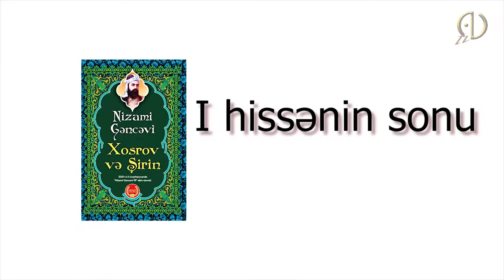"AD" TV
Könül Bünyadzadə fəlsəfə elmləri doktoru  Azərbaycan Milli Elmlər Akademiyasının müxbir üzvü .
XOSROV VƏ ŞİRİN. 1-Cİ HİSSƏ